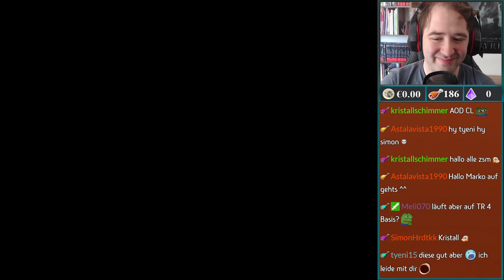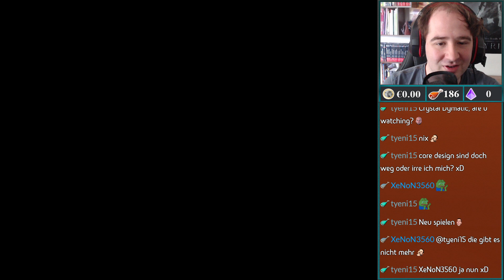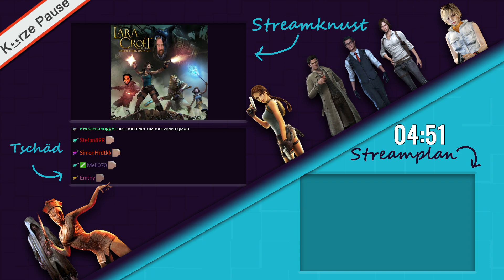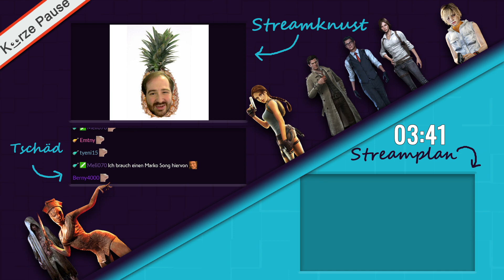[209/21] Tomb Raider Custom Level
Livestreams von im Jahr 2021.
⌦ Gespielte Spiele:  Tomb Raider Custom Level
⌦ Datum: Q2 2021

Support:
Wenn ihr die täglichen Livestreams von TailsGaming mit einer Donation unterstützen wollt, könnt ihr das hier tun